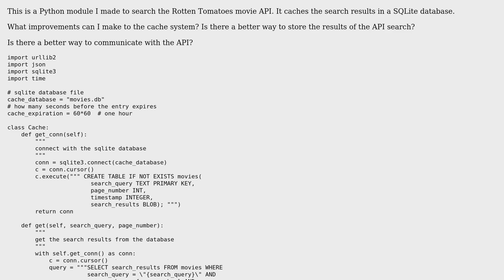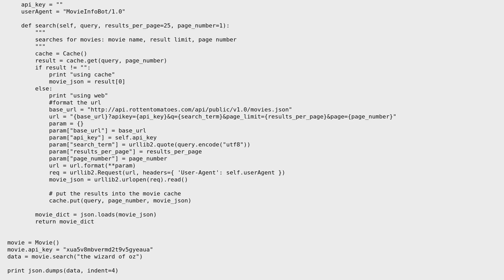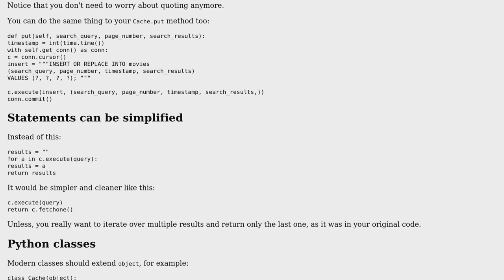Code Review: Using the Rotten Tomatoes API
With thanks & praise to God, and with thanks to the many people who have made this project possible! | Content (except music & images) licensed under CC BY-SA | Music | Images & others | With thanks to user Toby Speight user kyle k user janos and the Stack Exchange Network Trademarks are property of their respective owners. You are responsible for your own actions.